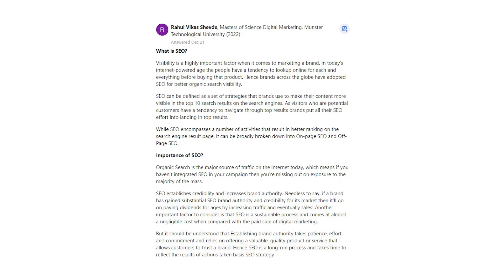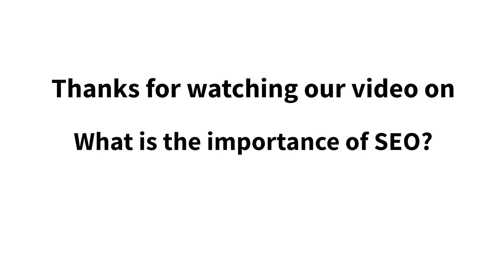What is the importance of SEO?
Visibility is a highly important factor when it comes to marketing a brand. In today’s internet-powered age the people have a tendency to lookup online for each and everything before buying that product. Hence brands across the globe have adopted SEO for better organic search visibility.

SEO can be defined as a set of strategies that brands use to make their content more visible in the top 10 search results on the search engines. As visitors who are potential customers have a tendency to navigate through top results brands put all their SEO effort into landing in top results.

While SEO encompasses a number of activities that result in better ranking on the search engine result page, it can be broadly broken down into On-page SEO and Off-Page SEO.

Importance of SEO?

Organic Search is the major source of traffic on the Internet today, which means if you haven’t integrated SEO in your campaign then you’re missing out on exposure to the majority of the mass.

SEO establishes credibility and increases brand authority. Needless to say, if a brand has gained substantial SEO brand authority and credibility for its market then it’ll go on paying dividends for ages by increasing traffic and eventually sales! Another important factor to consider is that SEO is a sustainable process and comes at almost a negligible cost when compared with the paid side of digital marketing.

But it should be understood that Establishing brand authority takes patience, effort, and commitment and relies on offering a valuable, quality product or service that allows customers to trust a brand. Hence SEO is a long-run process and takes time to reflect the results of actions taken basis SEO strategy.

SEO is not only about search engines but good SEO practices improve the user experience and usability of a website. Users trust search engines and having a presence in the top positions for the keywords the user is searching, increases the website's trust.

The importance of SEO is:

More Visitors To Your Website.
Increases Brand Prominence.
Builds Credibility And Trust.
More Conversions.
Measurable KPIs.
Location-based Targeting.
Long Term Strategy.
Leave The Competitors Behind The Line.
SEO Is Pocket-Friendly.
Become Thought Leader In Your Industry.
Surplus With Social Media Marketing.
High Sales.
Returns More Than Your Investments.
Have A Strong Digital Presence.
Opportunities In Partnering With Other Businesses.
Evergreen Marketing Strategy.
Understand Market Behavior And Consumers’ Intent.
Diminish The Customer Acquisition Cost.
Get The Long Lasting Results.